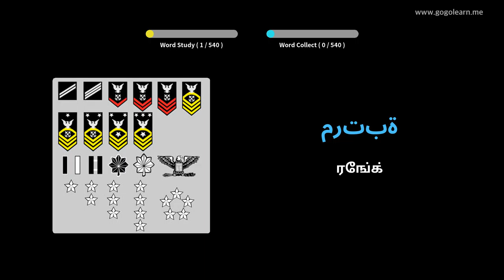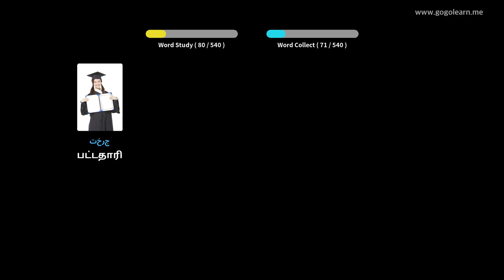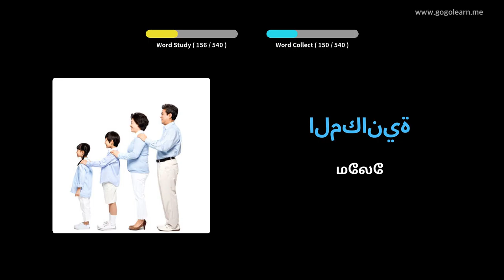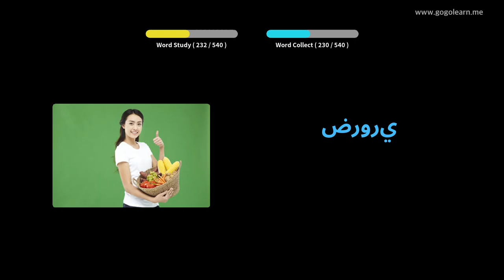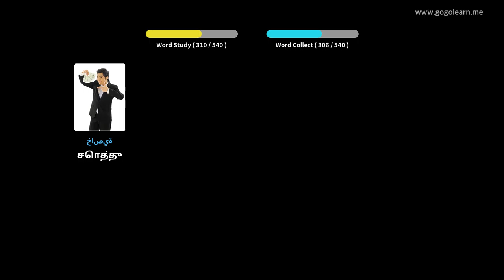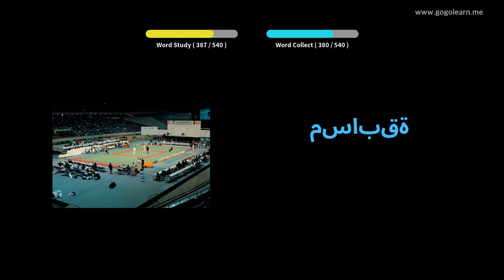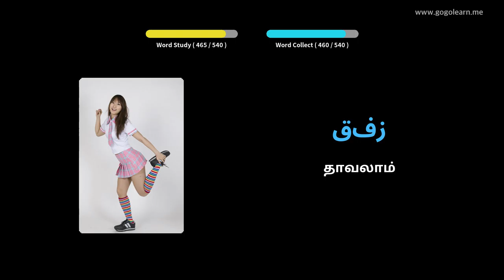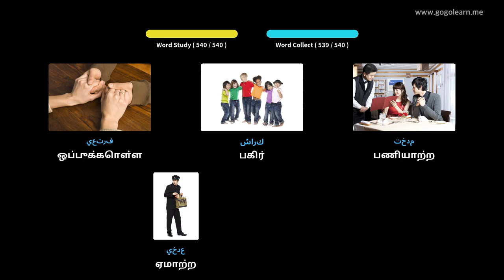அரபு சொல்லகராதி அடிப்படை மேல்நிலைப்பள்ளி | Golearn